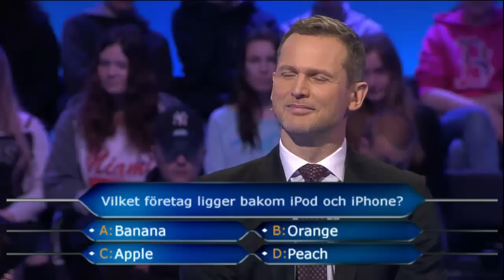Här grundluras Rickard Sjöberg i Postkodmiljonären - Postkodmiljonären (TV4)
"Jag tänkte att det har verkligen släppt helt och hållet för tanten". Se den roliga blåsningen mot Postkodmiljonärens programledare Rickard Sjöberg.

I Postkodmiljonären får en tävlande femton frågor i olika ämnen av programledare Rickard Sjöberg - med sikte på vinsten på en miljon kronor.